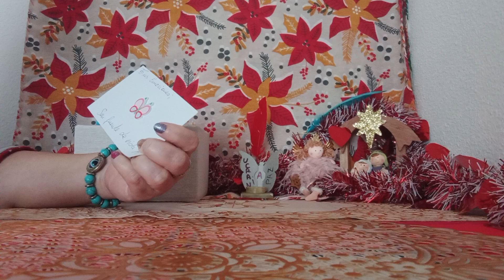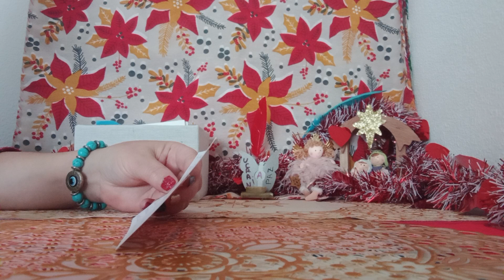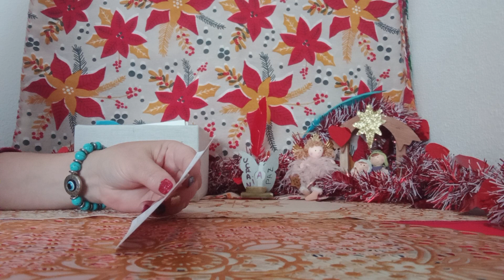MENSAJE DE MI CAJITA MAGICA#🙏🌍